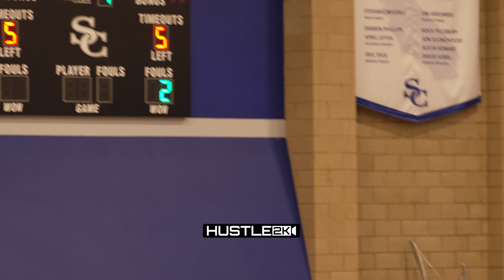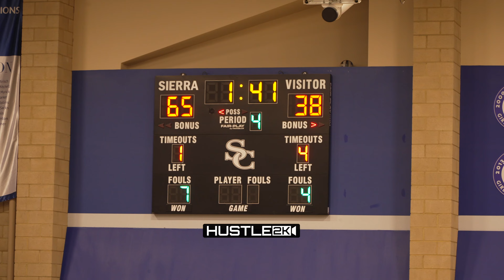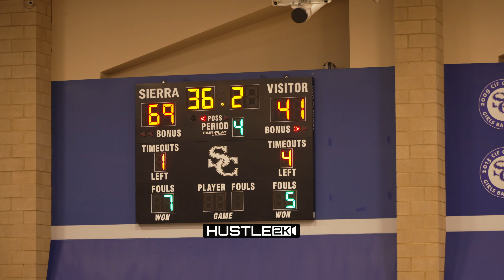Bryce James Lead Sierra Canyon vs Winward! Jaden Alexander IS COLD🥶. 4K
HUSTLE 2K IS GIVING AWAY AN IPAD WHEN WE REACH @20K SUBSCRIBERS!